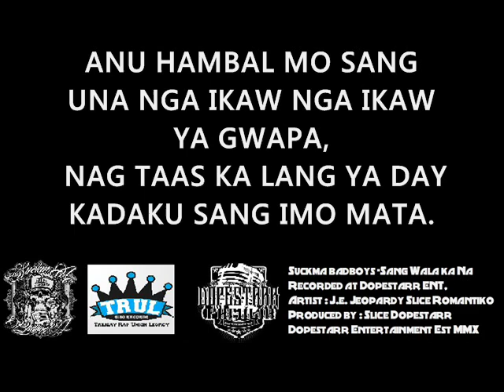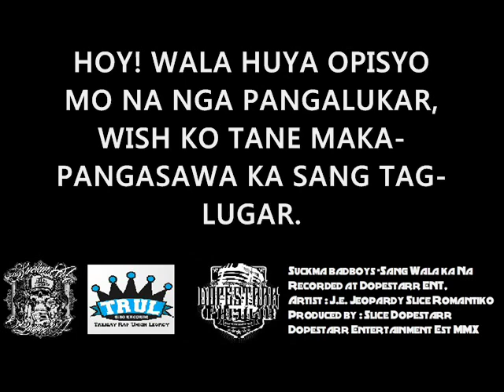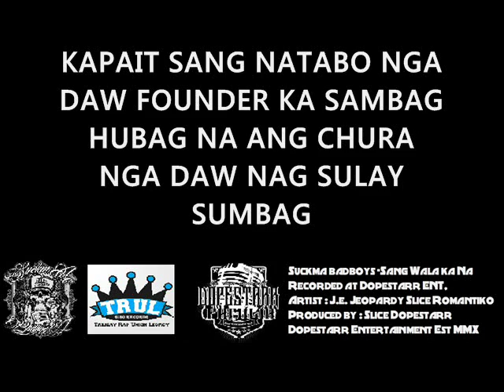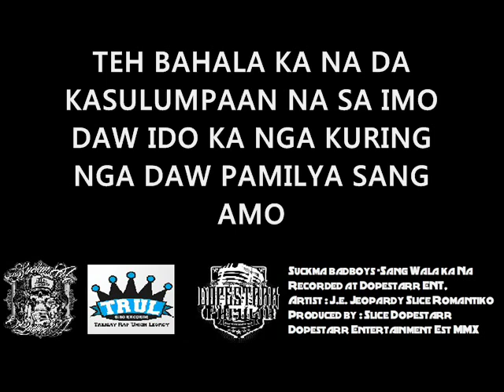Sang wala ka na - JE Jeopardy, Romantiko And Slice (Suckma Badboys)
Sang wala ka na - Suckma Badboys
Artist - Romantiko Slice JE Jeopardy
Recorded @ Dopestarr Entertainment studio 2
Arranged by : Slice Dopestarr
Composed by. JE Jeopardy Slice Romantiko
Dopestarr Entertainment
Talisay Rap Union Legacy
Suckma Badboys Production
Slice music